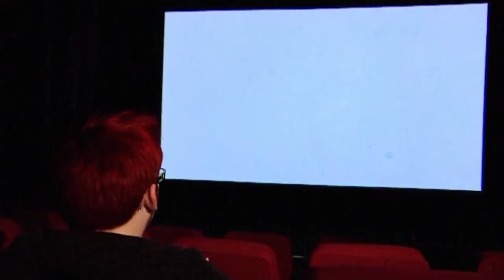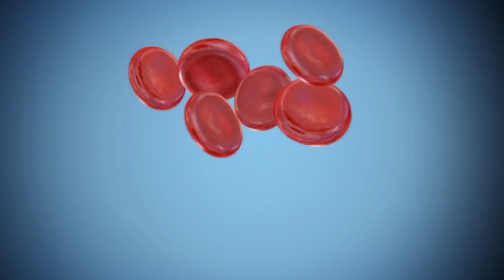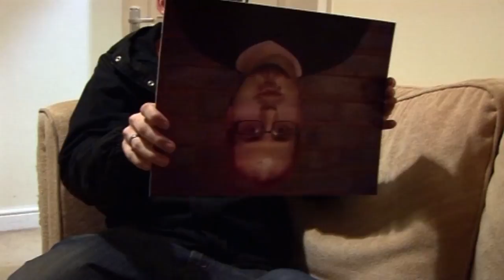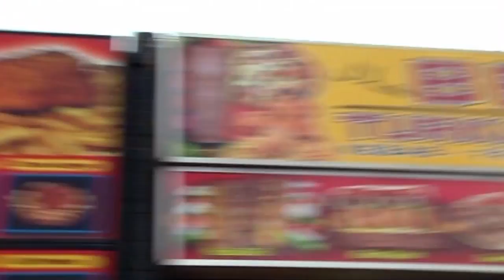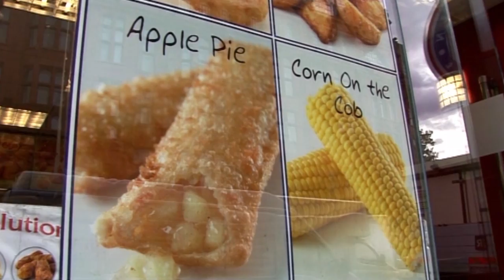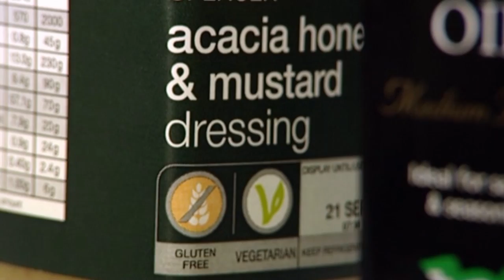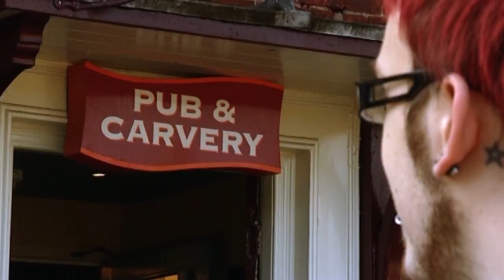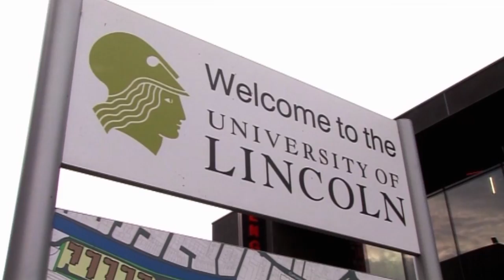Chips Addict Tries Salad | Addicted to Chips | Freaky Eaters (UK) S3 E5 | Only Human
Dave Wheatley, a 23-year-old man about to begin a university education, fears his fellow students will judge him on his unhealthy diet, which sees him consume more than four tonnes of chips a year.
Freaky Eaters is a series in which nutritionist Charlotte Watts and psychological coach Felix Economakis help people with strange eating habits and food phobias and addictions. While Charlotte encourages them to eat new foods, Felix attempts to get to the bottom of the psychological problems causing their food phobias, with the aim of getting them on the road to eating a healthy balanced diet in just four weeks.

Content licensed from Digital Rights Group (DRG).

Produced by betty.